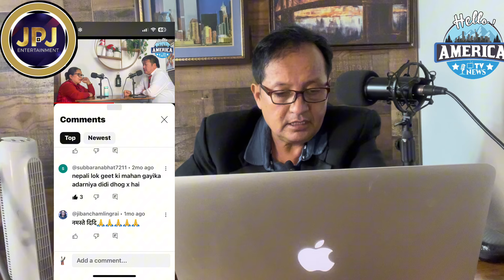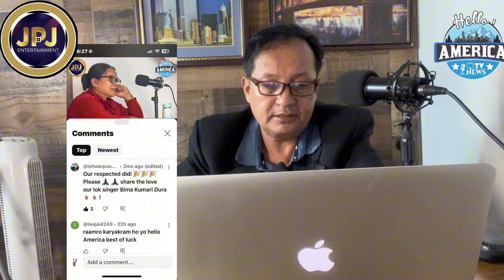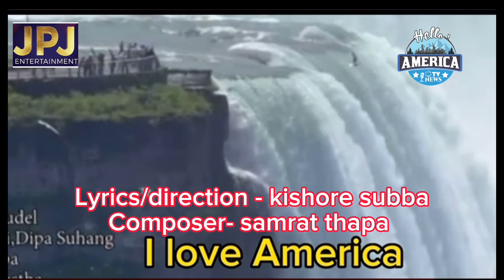HELLO AMERICA -57 regular || TAPASYA RAI star of the day || JPJ ENTERTAINMENT || SUMAN LIMBU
HELLO AMERICA 57 regular
TAPASYA RAI star of the day
SUMAN THAMSUHANG presenter
TOMA LAMA asst director
SAMRAT KARKI cinematography / editor
RAJESH PAYAL RAI / MENUKA POUDEL singers
SAMRAT THAPA background
PRABIN DHAKAL graphics
BABITA PHOMBO host
SANU SHRESTHA cine reporting
KESHAB RAM RAI advisor
RABINDRA KHADKA advisor
MANDIL SHRESTHA editting specialist
KISHORE SUBBA director
helloamerica tv & news